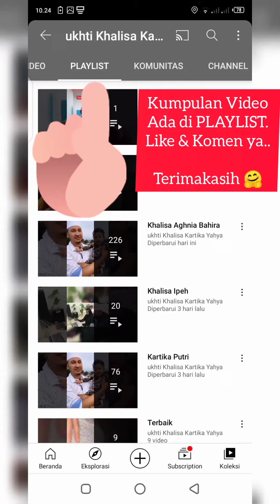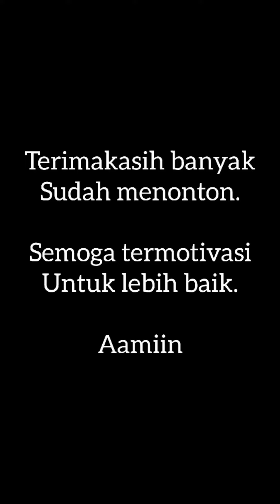PPA MUHASABAH | MENENTRAMKAN REZEKI